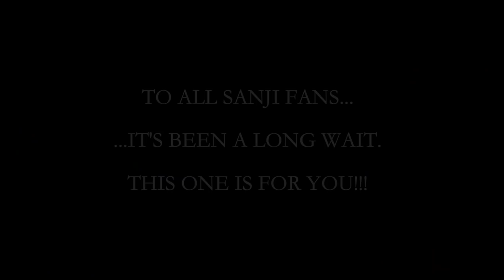JoyNews 1034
Wanji season is back, and it's here to stay!
Make sure to watch the video to the VERY end.